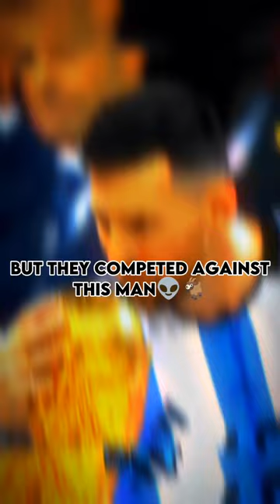Messi showed them levels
cristiano ronaldo
ronaldo
messi
mr.ucl
ronaldo at 38
barcelona celta
barcelona
fc barcelona
barca
andre the giant
football short video
alien vs human football
barca 2009
messi 2019
goats
calm down
goat
football
jawan song
how to grow hair
paradox all songs
blackpink
messi vs ronaldo
jude bellingham
real madrid
el clasico
messi goat
inter miami
barcelona vs arsenal
goku
lamine yamal
lamine yamal 2023
lamine yamal skills
messi showing levels
barcelona vs celta vigo
relatable
messi inter miami
messi 4k clips
messi world cup
messi goal
messi clips
messi scene package
scaloni